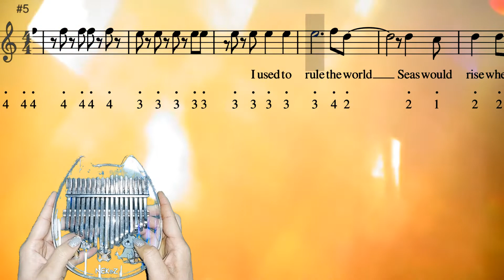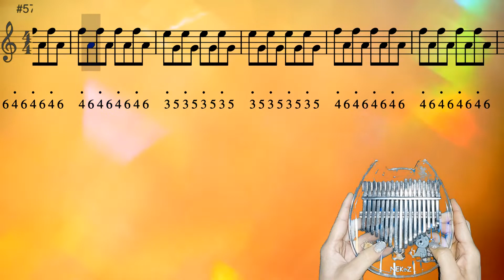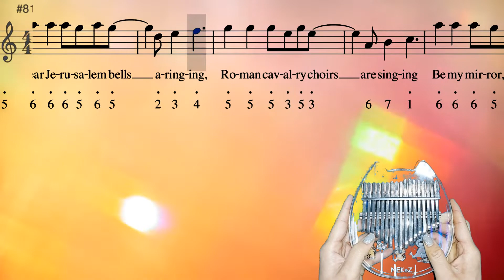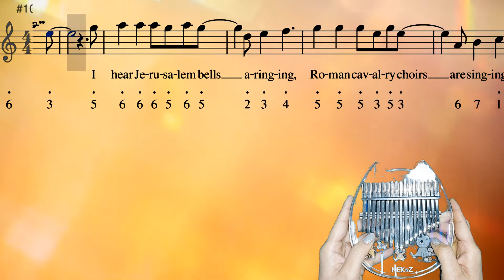viva la vida Coldplay kalimba tabs music sheet lyrics